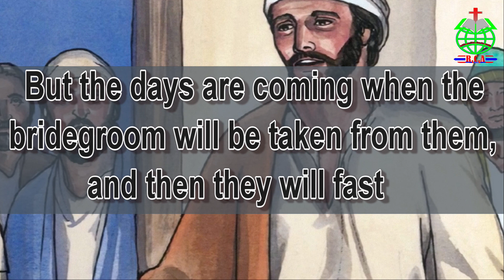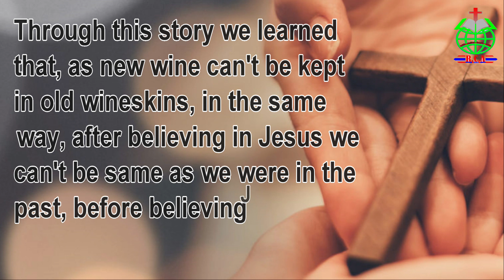Parable of the New cloth and the wineskins | Rohingya Bible Story | Rohingya Christian New Life